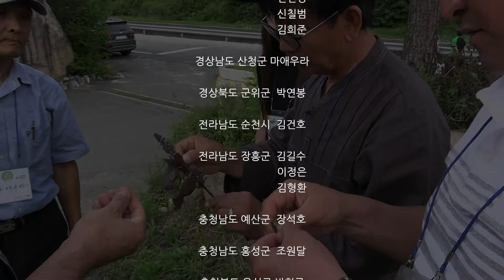제3회 옴니허브/동우당제약 농가 간담회 in 거창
옴니허브와 동우당제약이 주최하고 옴니허브의 CCS농가들과 다른 약초 농가들이 함께 상호 소통하는 농가 간담회가 경상남도 거창에서 열렸습니다.
 이 날에는 옴니허브 CCS농가인 이한구 사장님의 거창 독활밭과 자소엽밭을 같이 둘러 보며 친환경 약초 재배에 대해서 같이 이야기 하는 시간을 가졌습니다.